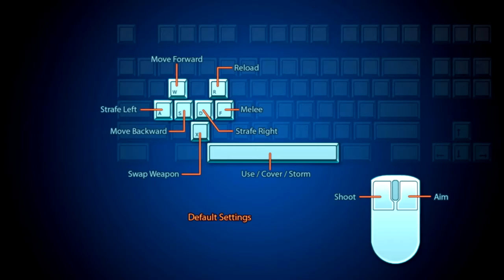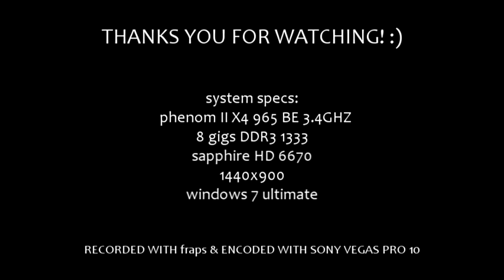Mass Effect 3 MultiPlayer demo pc gameplay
i am sooo ready for this game! but i am honestly not too crazy about the MultiPlayer part of it. decide for yourself :)